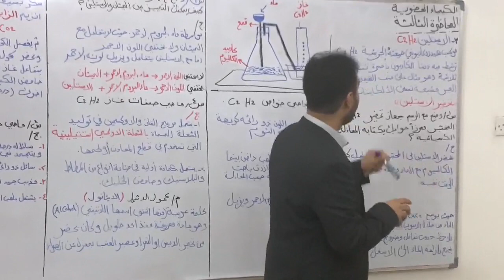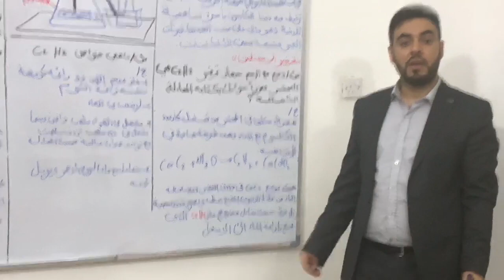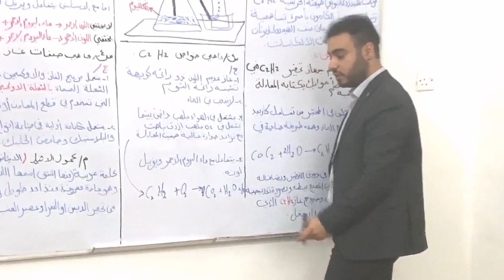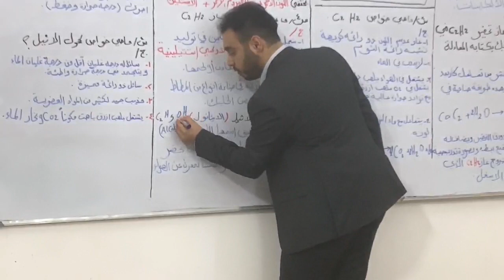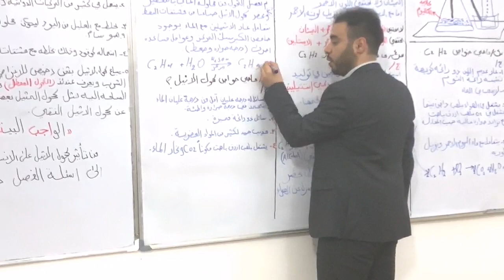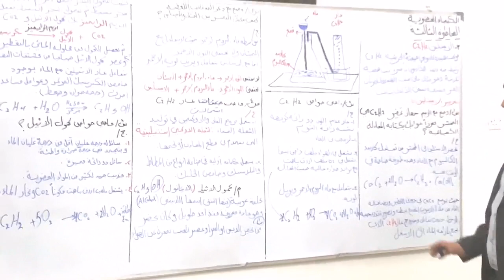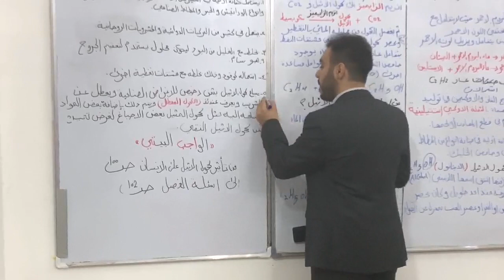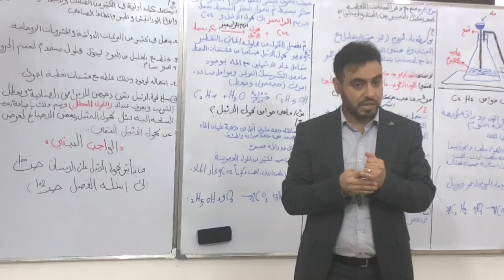مادة الكيمياء للصف الرابع العلمي (درس الكيمياء العضوية) (المحاضرة الثالثة)